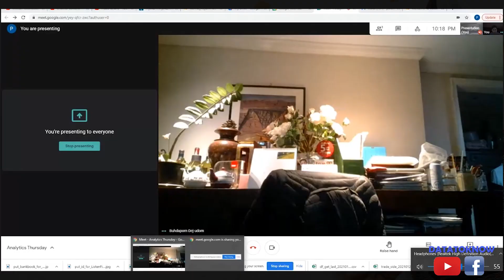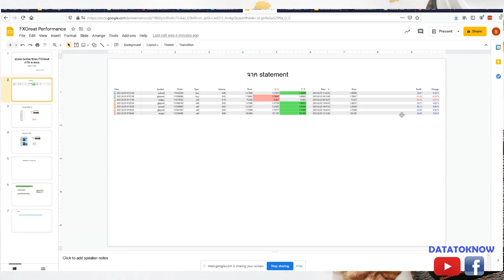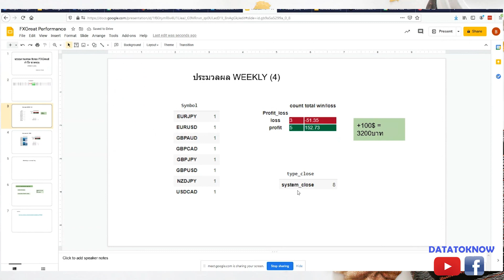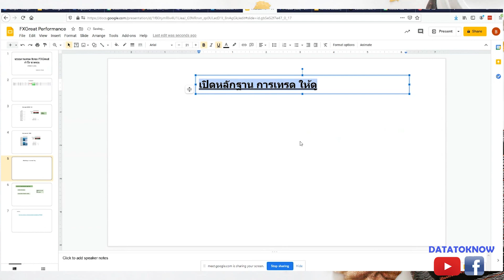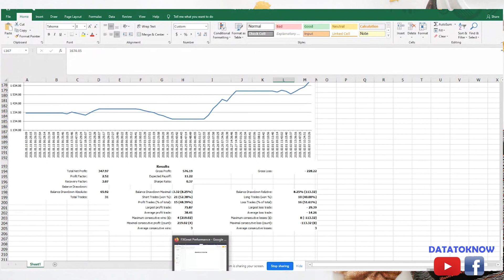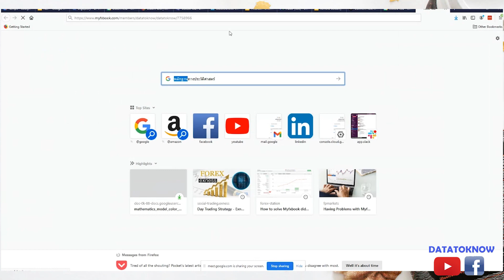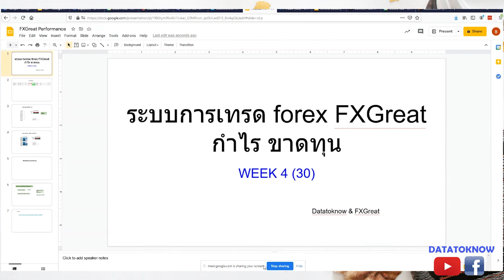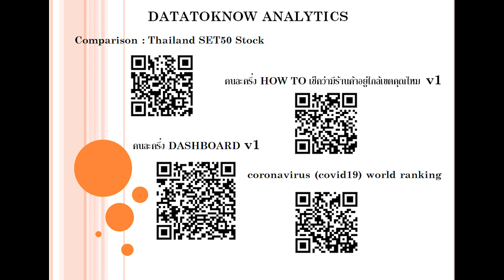เปิด กำไร ขาดทุน ของ ระบบการเทรด AI forex FXGreat ยั่งยืนที่สุด WEEK4